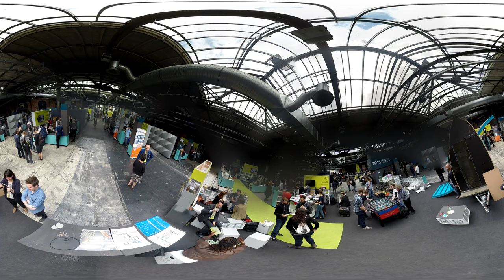Re:Publica 2015 - 360° video with GIZ, Minister & new technology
Real 360° Video in Standard Youtube (need Google Chrome browser) of the meeting and stand SchreiberFriends.com @ the Re:Publica 2015 with big guests and fine technology like the world´s first VR-Cardboard Refugio3D.com and Augmented Reality with OculusRIFT and Leap Motion ("I can see my hands!") ;-).